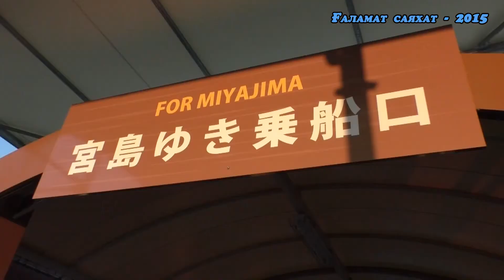Жапонияның жауһары — Ицукущима аралы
Қадірлі достар, біздің ғаламат саяхатымыз жалғасуда. Бүгінгі видеода сіздерге Мияджима аралындағы Ицукущима ғибадатханасын көрсетеміз.